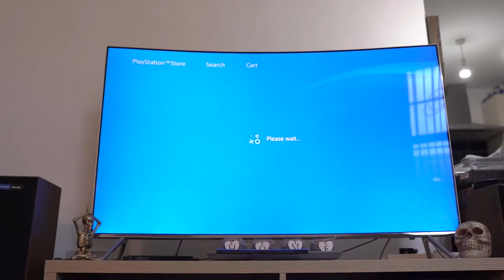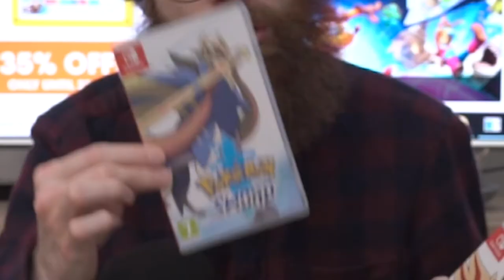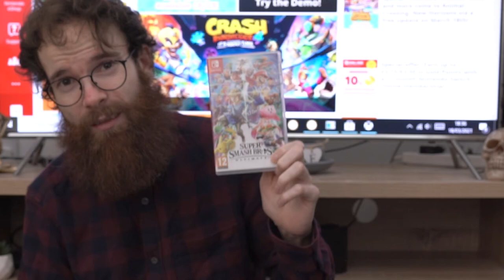My Whole Nintendo Switch Collection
Crushing expensive Nintendo Switch games in the making!